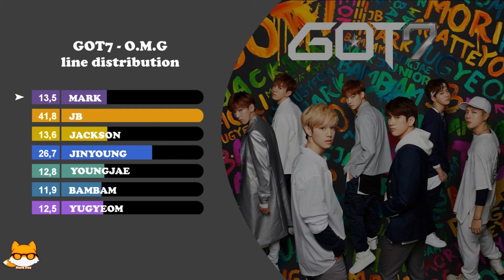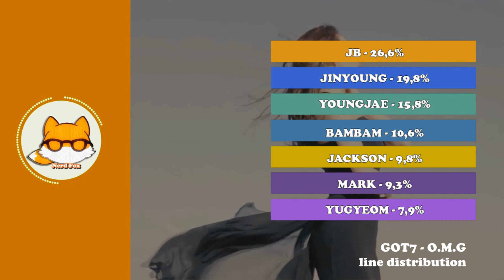Line Distribution: GOT7 - O.M.G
Request by Farah Fawzy
Intro: Vanic x K.Flay - Make Me Fade
Outro: Dreamcachter - Silent Night